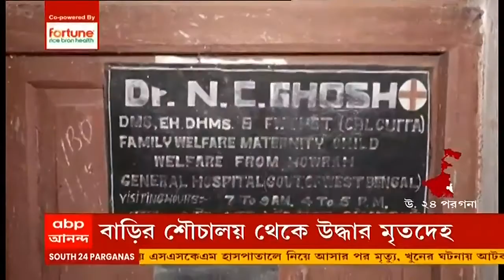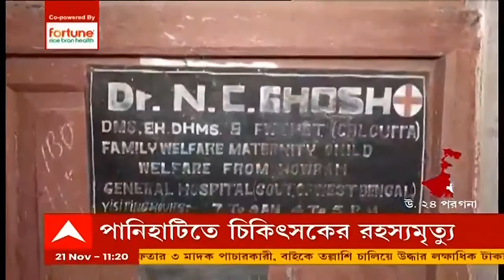Mysterious Deaths: পানিহাটির আদর্শনগরে হোমিওপ্যাথ চিকিৎসকের রহস্যজনক মৃত্যু। Bangla News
উত্তর ২৪ পরগনার পানিহাটির আদর্শনগরে হোমিওপ্যাথ চিকিৎসকের রহস্যজনক মৃত্যু। বাড়ির শৌচাগার থেকে উদ্ধার হল মৃতদেহ। অন্তত ৩ দিন আগে মৃত্যু, অনুমান খড়দা (Khardaha) থানার পুলিশের। খুন, আত্মহত্যা না অসুস্থ হয়ে মৃত্যু? সবদিক খতিয়ে দেখছেন তদন্তকারীরা।